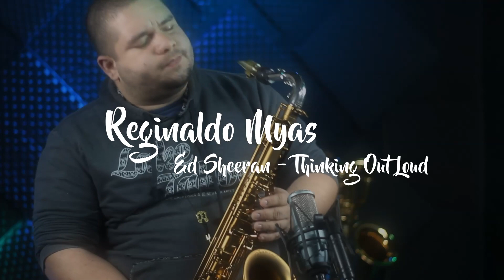Reginaldo Myas interpretando Thiking Out Loud (Cover Saxshop)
Thiking Out Loud sendo interpretada pelo saxofonista Reginaldo Myas

▼ SETUP ▼

▶ SAXOFONE  TENOR VERMONT
▶ PALHETA VELUTTO 2.5
▶ BOQUILHA OTTO LINK STM8

▼ AGRADECIMENTOS ▼

Studio Saxshop -
Reginaldo Myas - Produtor
Reginaldo Myas - Interprete

▼ FICHA TÉCNICA ▼
Direção, Gravação e Edição: Reginaldo Myas
Mixagem e Masterização:  Reginaldo Myas
Estúdio: Studio Saxshop